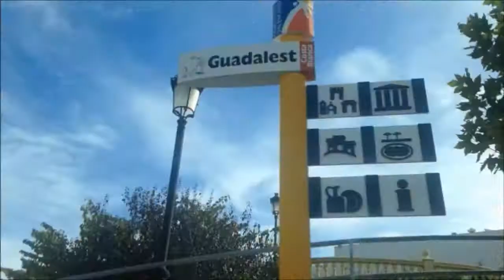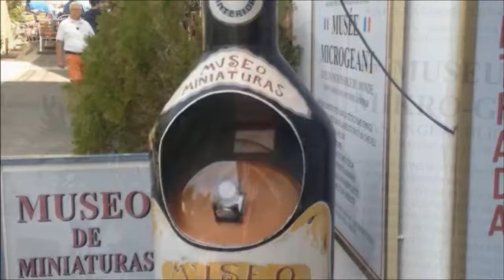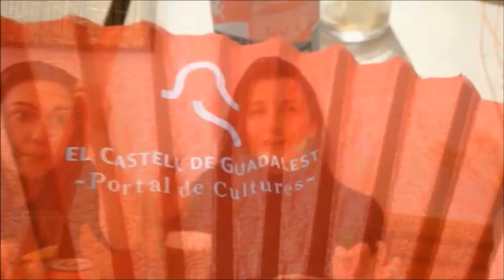UN PUEBLO PARA EL TURISMO - Guadalest | Franderlust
Hey! En el vídeo de hoy recorremos uno de los pueblos más turísticos de España. A penas tiene unos 220 habitantes pero recibe unos dos millones de turistas cada año, posicionándose en el mercado como uno de los destinos más visitados del país.

Sería genial que me dierais un like y ya me voy de la vida si lo compartís!